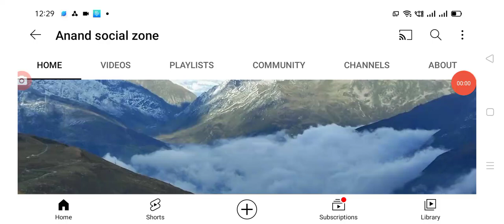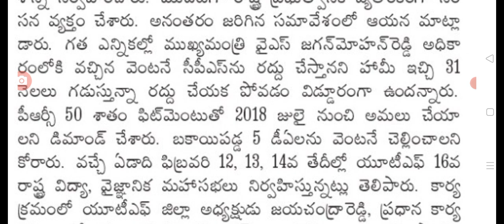5 DA arreance amount పై మరో కీలక ప్రకటన ap employees latest update on DA arreance .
Hello everyone today update is AP government employees da arreance amount .@Anandsocialzone